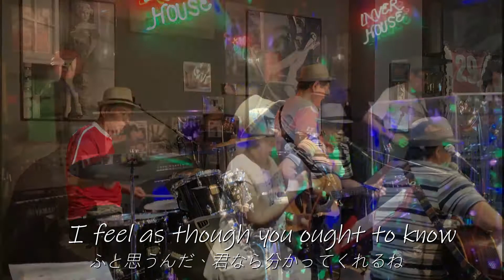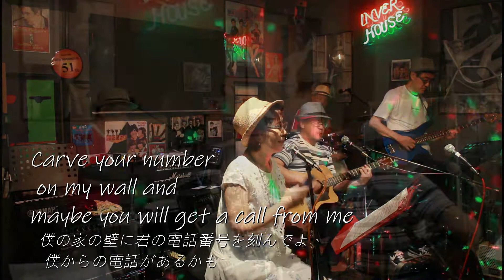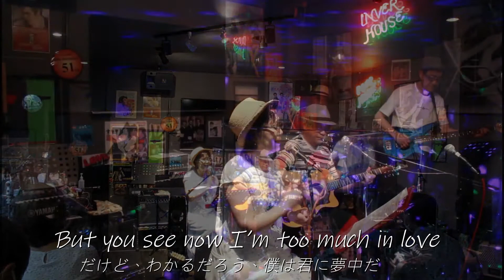Wait--If I Needed Someone (The Beatles) covered with medley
WaitとIf I Needed Someone(ビートルズ）をメドレーでカバー
[日本語訳・英詞付き]

The Beatlesの「Wait」と「If I Needed Someone」をメドレーでカバーしてみました。
   ・ボーカル、パーカッション：ノンサン
   ・ボーカル、ギター：ベッチー
   ・ベース：Ｔチャン
   ・ドラム：サッキー
    興味がございましたら、どうぞ この演奏を楽しんでください。
ご覧頂ければ非常に嬉しいです。
    このビデオは2021 年 6月13 日に録画しました。
録画場所は横浜の根岸にあるライブ バー INVER HOUSE です。

ご参考：
    ”Wait”と”If I Needed Someone”ともに、ビートルズの楽曲です。
本作は1965年12月3日に発売された6作目のイギリス盤公式オリジナル・アルバム
『ラバー・ソウル』のB面5曲目と6曲目に収録されました。
     ”Wait”はレノン＝マッカートニーの作品、”If I Needed Someone”はジョージ・ハリスン
の作品です。

[Japanese translation with English words]

We covered The Beatles' "Wait" and "If I Needed Someone" with a medley.
 ・Vocal,Percussion: Nonsan
 ・Vocal,Guitar: Betchie
 ・Bass :T-chan
 ・Drums:Sacky
If you are interested in this, please enjoy this performance.
We would be very happy if you could do so.

The recording location is INVER HOUSE, a live bar in Negishi, Yokohama,Japan.

Reference：
 Both "Wait" and "If I Needed Someone" are Beatles songs.
 This work was recorded on the 5th and 6th songs on the B side of the 6th British official
 original album "Rubber Soul" released on December 3, 1965.
 "Wait" is the work of Lennon-McCartney and
 "If I Needed Someone" is the work of George Harrison.